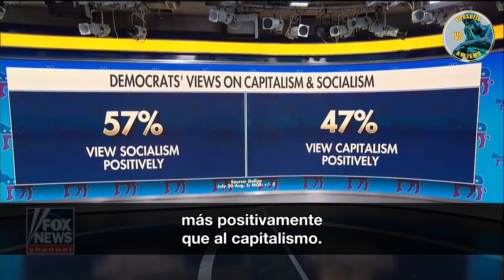Conservadoras retan socialista a debatir (con parodia)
La socialista Alexandra-Ocasio Cortez es desafiada a debatir con mujeres conservadoras (con parodia)